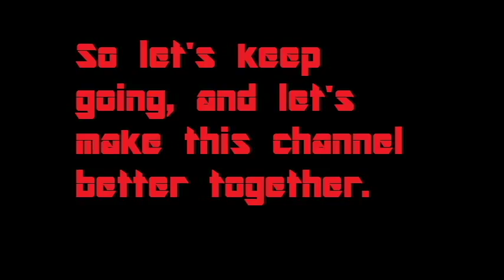Thanks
Thanks for 25 subscribers guys it means a lot to me but let's not stop here. Let's continue on and make this channel better together, it's not just me that makes the channel it's you guys too so thank you.